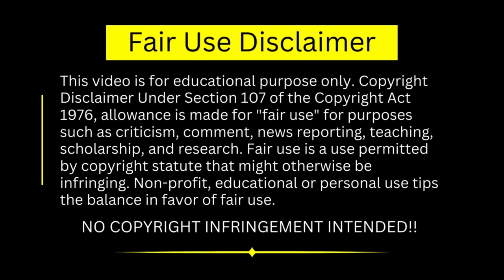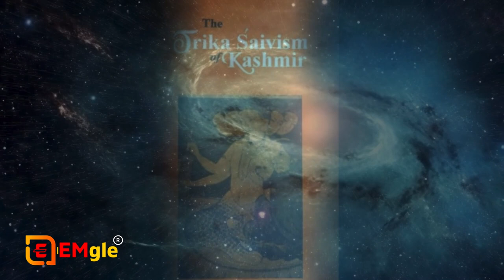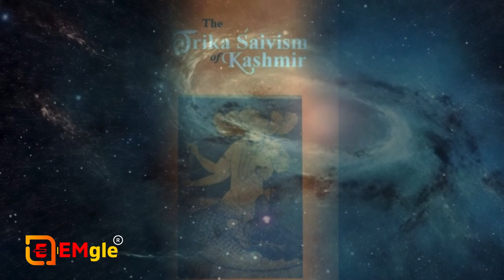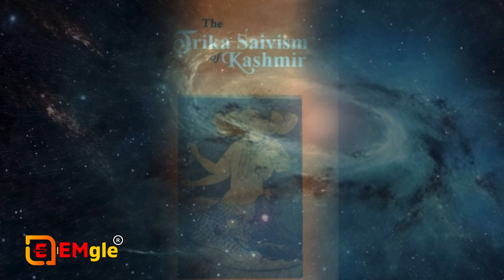Lord Shiva Sadhana - Shiva Chaitanya Sadhna | शिव चैतन्य साधना | EMgle International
Shiv Yog is many things all rolled into one. Shiv Yog is a culture of unconditional love, forgiveness and acceptance. It a culture of knowingness and conscious living.

Shiv Yog is a lifestyle and culture characterized by Sadhna (Yoga & Meditation), Nishkaam Seva (Selfless Service) and Sankirtan (Meditative Chanting/Singing). It is a lifestyle in which you give attention to three important aspects every day:

Your body, mind and soul
Your worldly duties
Your family
Shiv Yog can also be described as the science (albeit an ancient, evolved science) of systematically erasing accumulated psychic impressions and activating hidden dormant powers within ourselves. As more our junk DNA gets activated and becomes available to us, we can achieve a lot more in this world with a lot less effort. Shiv Yog is also a science of freeing ourselves of physical conditions and maladies that are generally thought to be beyond help. It is in fact an inner science – the Yoga of inner consciousness. Modern science is external yoga and yoga is inner science. It is this inner science of Shiv Yog that our ancients discovered, developed, practiced and perfected. It covered every aspect of human life from birth and survival to ultimate enlightenment.

So, in that sense Shiv Yog is a journey and also the science, yoga and the lifestyle that makes this journey possible. It is the journey from Shiv Yog Mindfulness to the Yoga of Inner Consciousness to the Yoga of Self-Realization.

1) This video has no negative impact on the original works
2) This video is also for teaching purposes.
3) Original Content is transformed to create unique Videos
4) I only used bits and pieces of videos to get the point across where necessary.